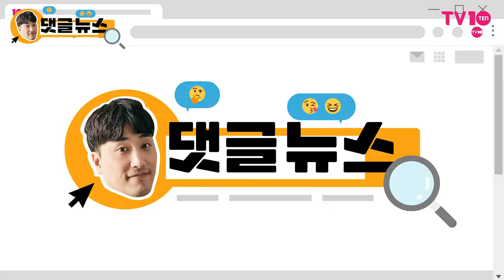[댓글 뉴스] 임영웅, 포천의 아들에서 전국구 스타로!